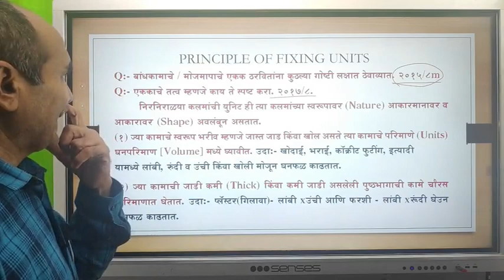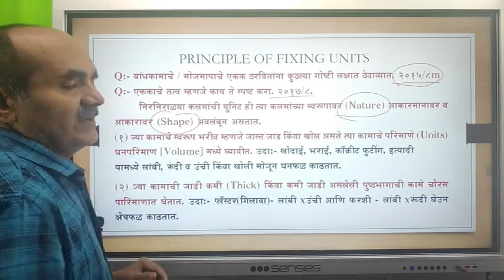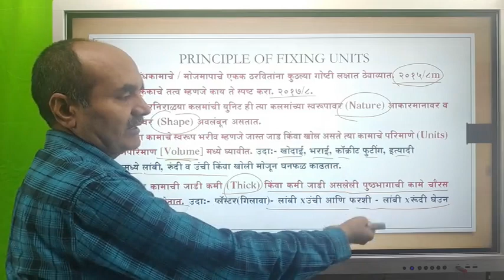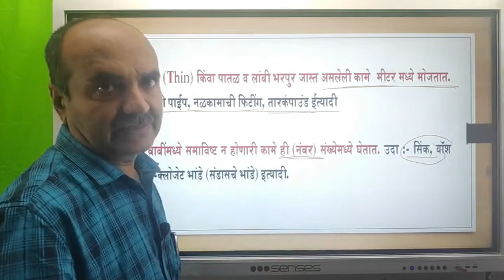34 Principle of Fixing Units